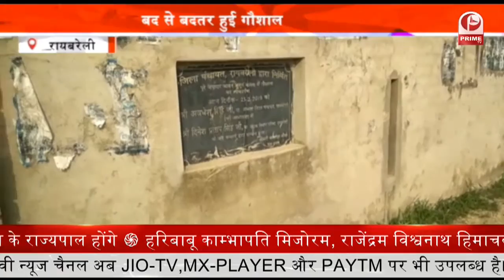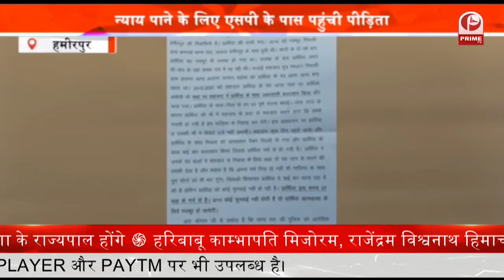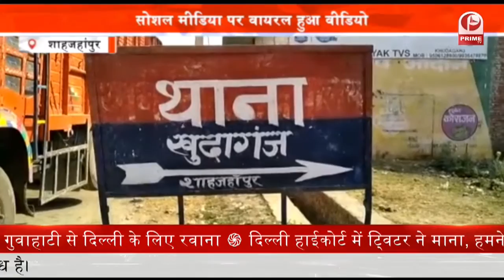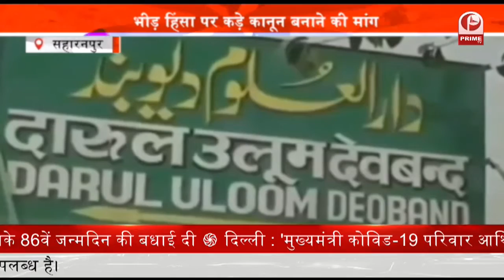AGRA : विकास की राह पर ताजनगरी || Prime Tv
ताजनगरी आगरा में अब कुछ नए बदलाव होने वाले है..

विकास  प्राधिकरण,ताजनगरी को विकसित करने में लगा हुआ है.

विकास प्राधिकरण के उपाध्यक्ष डॉ राजेन्द्र पेंसिया ने कहा कि विकास के काम को आगे बढ़ाने के लिए तेजी से काम चल रहा है.